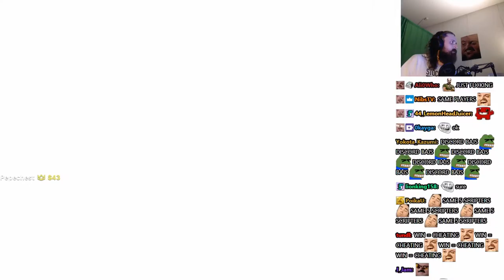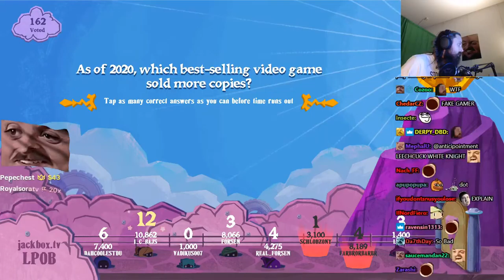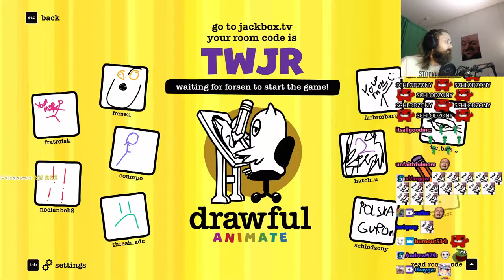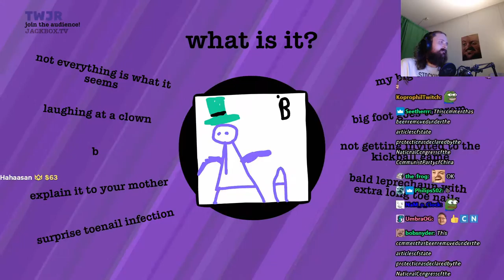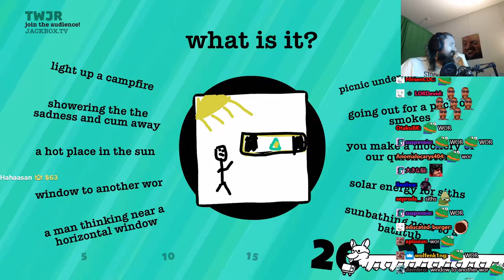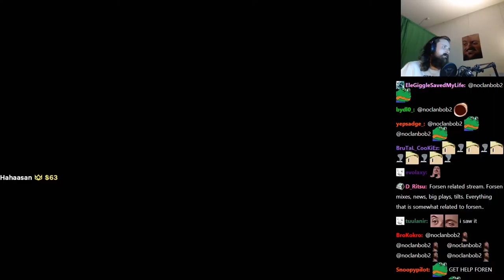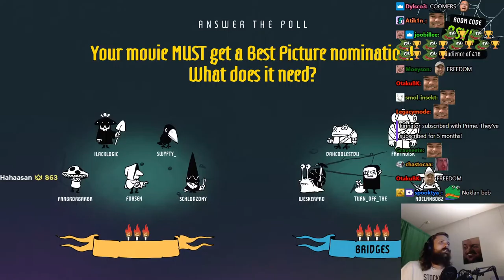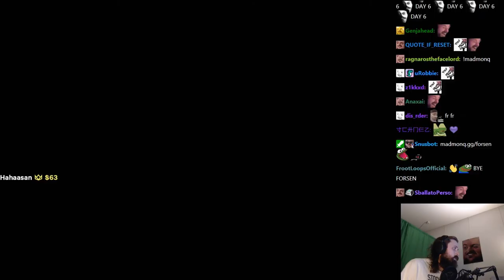Forsen plays The Jackbox Party Pack 8 with Subs! (with Chat) - #4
Stream Duration: 5:08:07

Game Description:  Plan your next game night! Jackbox Games is back with 5 hilarious new party games including Drawful Animate, Job Job, The Poll Mine, Weapons Drawn, and The Wheel of Enormous Proportions.

General
Format : MPEG-4
Format profile : Base Media
Codec ID : isom (isom/iso2/avc1/mp41)
File size : 13.2 GiB
Duration : 5 h 8 min
Overall bit rate mode : Variable
Overall bit rate : 6 140 kb/s
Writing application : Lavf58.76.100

ID : 1
Format : AVC
Format/Info : Advanced Video Codec
Format profile : High@L4.2
Format settings : CABAC / 4 Ref Frames
Format settings, CABAC : Yes
Format settings, GOP : M=3, N=120
Codec ID : avc1
Codec ID/Info : Advanced Video Coding
Source duration : 5 h 8 min
Bit rate mode : Constant
Bit rate : 6 002 kb/s
Width : 1 920 pixels
Height : 1 080 pixels
Bit depth : 8 bits
Scan type : Progressive
Bits/(Pixel*Frame) : 0.048
Stream size : 12.9 GiB (98%)
Source stream size : 12.9 GiB (98%)
Color range : Limited
Color primaries : BT.709
Transfer characteristics : BT.709
Matrix coefficients : BT.709
mdhd_Duration : 18486528
Codec configuration box : avcC

Audio
ID : 2
Format : AAC LC
Format/Info : Advanced Audio Codec Low Complexity
Codec ID : mp4a-40-2
Bit rate mode : Variable
Bit rate : 121 kb/s
Maximum bit rate : 128 kb/s / 128 kb/s
Channel(s) : 2 channels
Channel layout : L R
Sampling rate : 48.0 kHz
Frame rate : 46.875 FPS (1024 SPF)
Compression mode : Lossy
Stream size : 267 MiB (2%)
Source stream size : 267 MiB (2%)
Default : Yes
Alternate group : 1
mdhd_Duration : 18487488